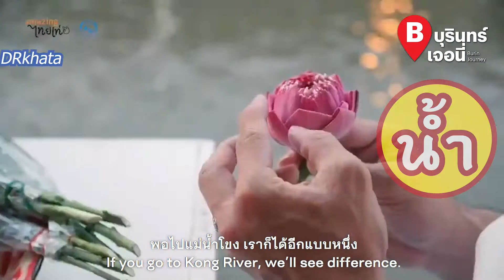บุรินทร์เจอนี่ | EP.36 เที่ยวเสริมสิริมงคล กับอาจารย์คฑา ชินบัญชร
บุรินทร์เจอนี่ EP.36 เที่ยวอย่างไรให้ได้พลังบวก! ทั่วโลกให้ความสนใจเมืองไทยทั้งในเรื่องของศิลปะวัฒนธรรมที่สืบทอดมายาวนาน และภูมิประเทศที่มีแหล่งท่องเที่ยวหลากหลาย คุณทราบหรือไม่ว่าสถานที่ท่องเที่ยวต่าง ๆ ของประเทศไทยสามารถเพิ่มพลังบวกและเสริมสิริมงคลให้กับชีวิตของเราได้ด้วย ตามไปหาคำตอบกับ “ดร.คฑา ชินบัญชร” พร้อมกับ “บุรินทร์เจอนี่” ได้เลยค่า

ติดตามรายการ บุรินทร์เจอนี่ ทุกตอน
ดาวน์โหลดแอปพลิเคชัน BUGABOO.TV ได้แล้ววันนี้